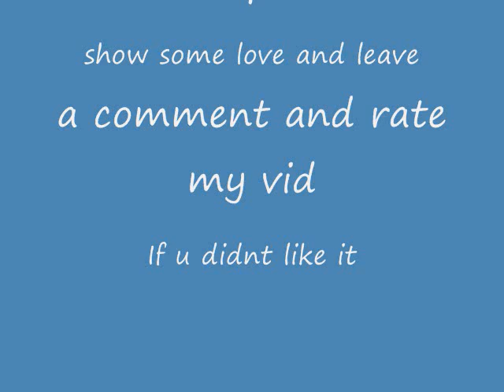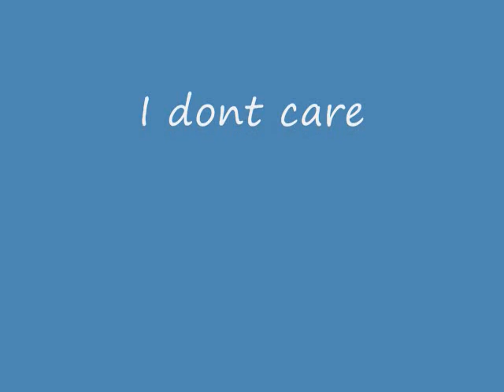Summer love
my anime favs